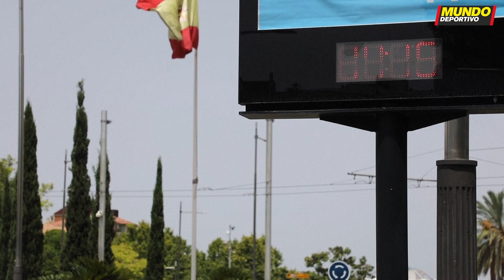La ola de calor de España: Cómo los residentes de Jaén se mantienen frescos y protegidos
¡Las altas temperaturas azotan España y en Jaén, sus residentes saben cómo combatir el calor! En este fascinante video, te mostramos cómo la gente de Jaén enfrenta la intensa ola de calor, manteniéndose frescos y protegidos. Descubre cómo disfrutan de la ciudad y cómo se refugian en sus hogares durante los días más calurosos.

AP Video by Sergio Rodrigo